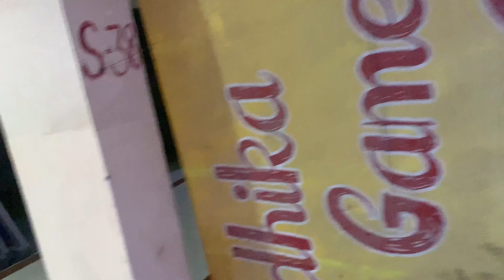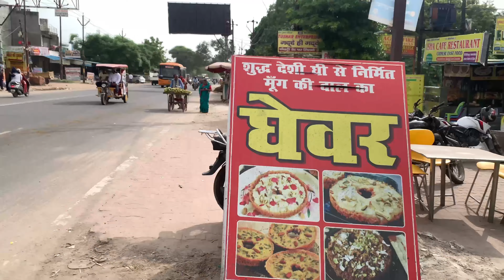Scoty wale bhaiya se race😱 lag gyi guys🙂|| gvm mall tak ka safar 😂